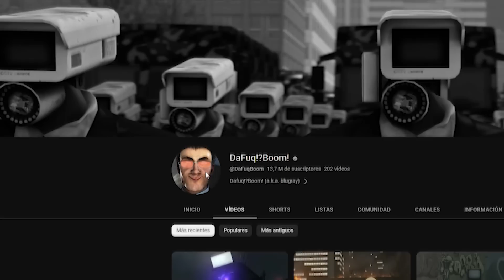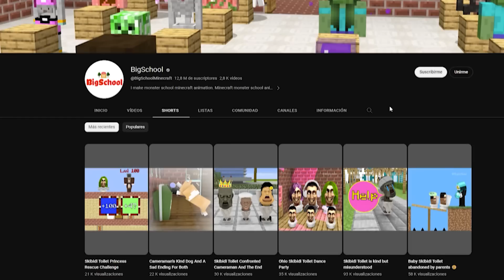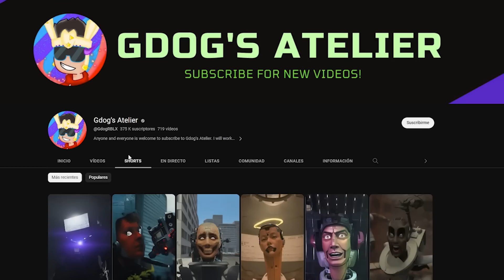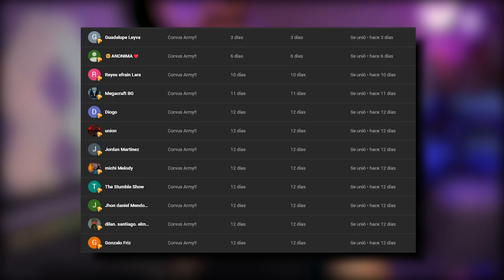EL TITAN TV MAN APARECE y NUEVOS SKIBIDI TOILET EN LA VIDA REAL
Skibidi Toilet MEMES en tiktok vs CameraMan! ¡¡LA HISTORIA EXPLICADA CAPÍTULOS 1 al 33!!

▬▬▬▬▬▬▬▬▬▬ CANAL GAMING ▬▬▬▬▬▬▬▬▬▬

Canal original del video:  @DaFuqBoom